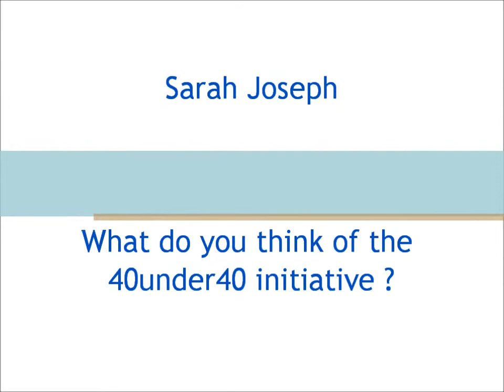40 under 40 - Sarah Joseph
To revitalise Europe after the crisis, EuropaNova and Friends of Europe are
launching the first fully European leadership program, the "40 under 40"
European Young Leaders programme. Interview with Sarah Joseph.

Video by Fabien Cazenave